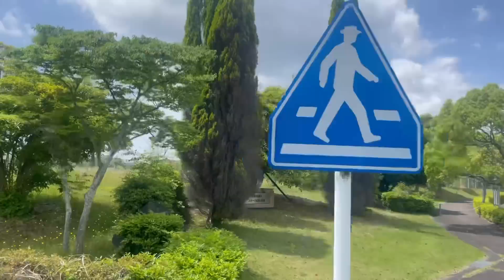【VLOG】#256 天皇杯初戦 厳しい結果に、、、 現役Jリーガー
動画内で高麗稜太選手の名前を間違えていました。申し訳ありません。

【自己紹介】
田中恵太

カリタ　コーヒーサーバー
カリタ　コーヒードリッパー
ポット型浄水器　ブリタ  マレーラ